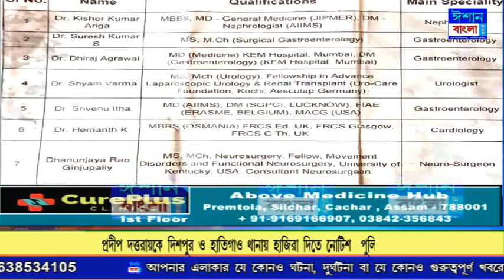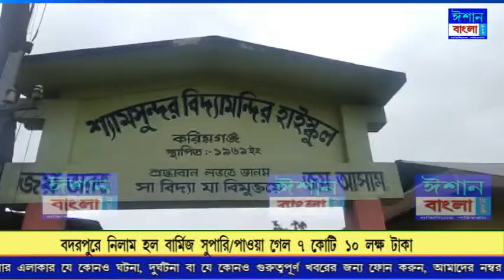ISHAN BANGLA PRIME TIME NEWS 21-10-2021